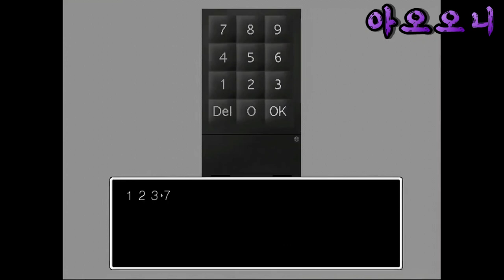【아오오니】 게임 스토리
RPG 고전 쯔꾸르 명작 공포 게임 아오오니 리뷰